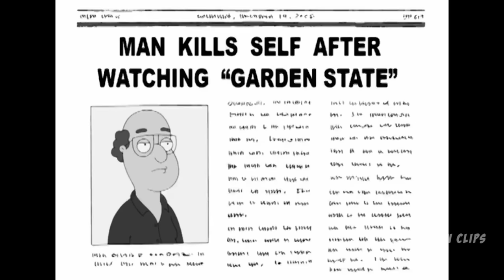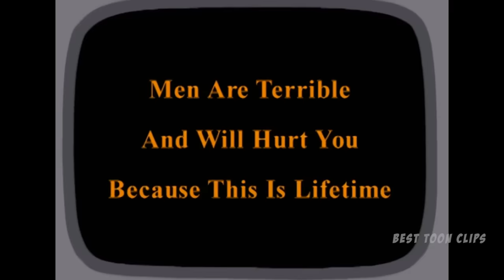Cutaway Compilation Season 6 - Family Guy (Part 1)